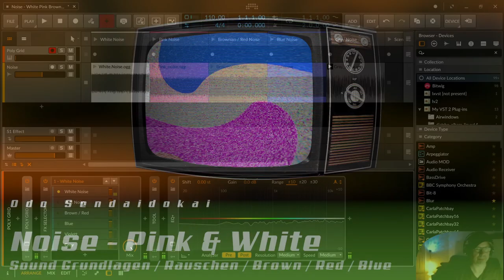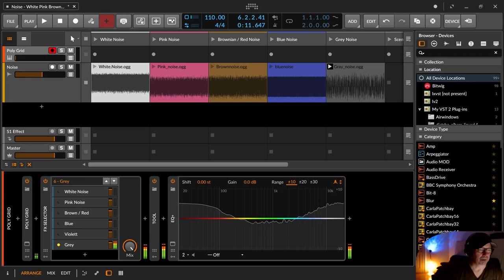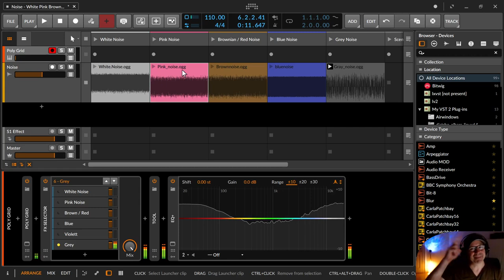Musik - Noise Pink & White (Brown, Red, Blue, Violet, Grey) - Rauschen in der Musikproduktion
In dieser Folge erkläre ich die verschiedenen Rauscharten mit Hörbeispielen.

Argonne National Laboratory - originally posted to Flickr as Advanced Test Reactor core, Idaho National Laboratory

00:00​ Einleitung
00:22 White Noise / Weisses Rauschen
02:30 Pink Noise / Rosa Rauschen - Dit is wichtich
03:47 Brown(ian) Red Noise / Braunes Rotes Rauschen
06:35 Blue Noise / Blaues Rauschen
09:20 Violet Noise / Violettes Rauschen
09:39 Grey Noise / Graues Rauschen - Disco Smile
10:40 Glockendaumenabo drücken und kommentieren. Danke.